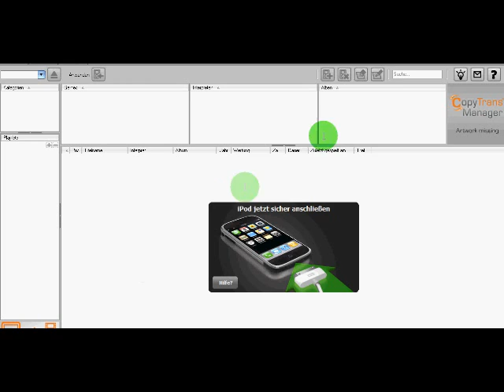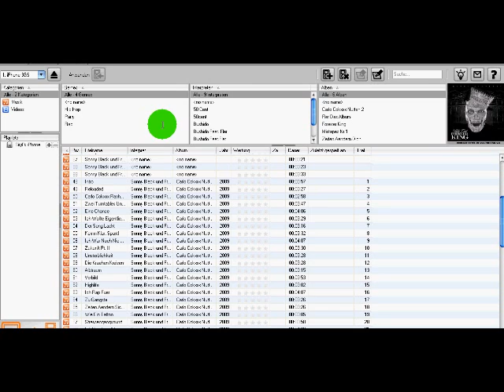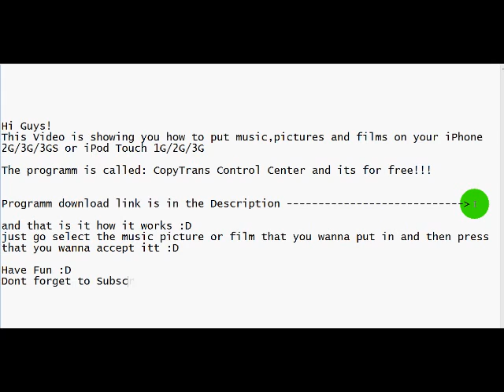iPhone | How to copy Music,Films and Photos to your iPhone or iPod Touch without iTunes!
This is a tutorial showing you how to copy videos,music and photos to your iPhone 2G/3G/3GS or iPod Touch 1G/2G/3G wihout iTunes!

Post Questions as a Comment!

Thx